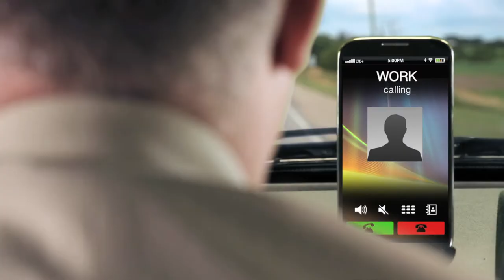Stay Focused, Stay Safe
A descriptive transcript for this video is available by visiting the following